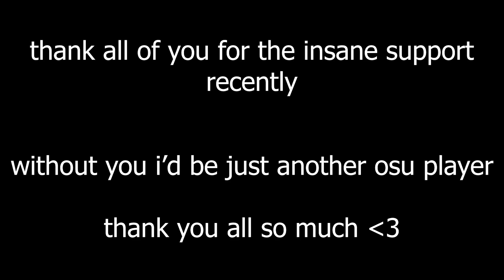thank you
you guys mean the world to me, i love you guys so much